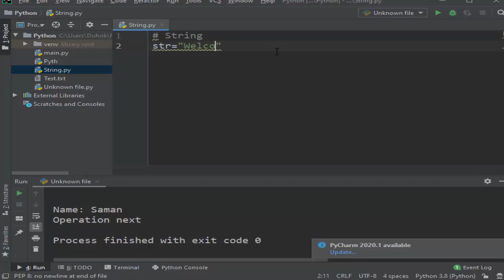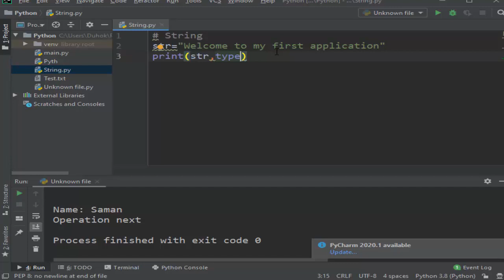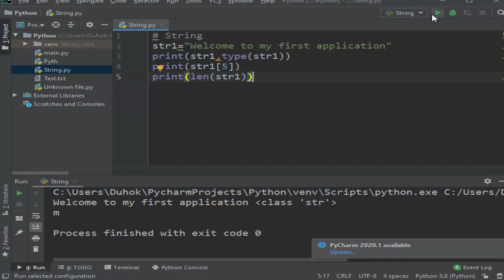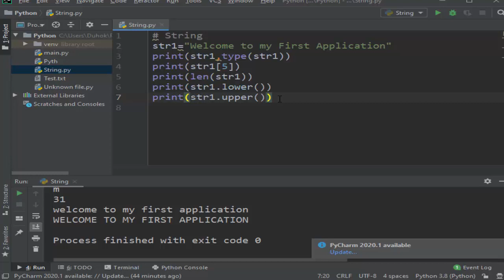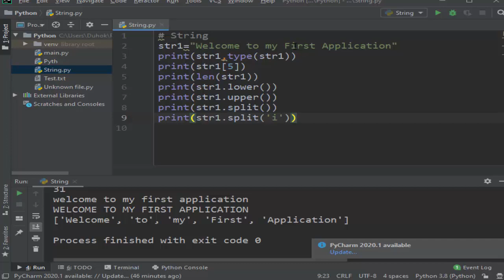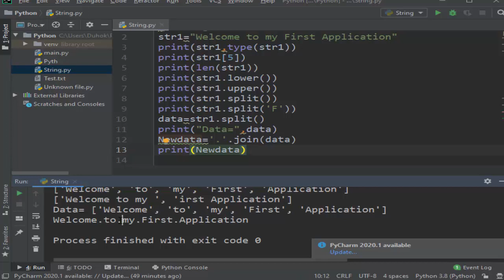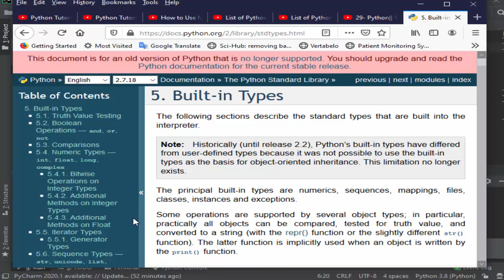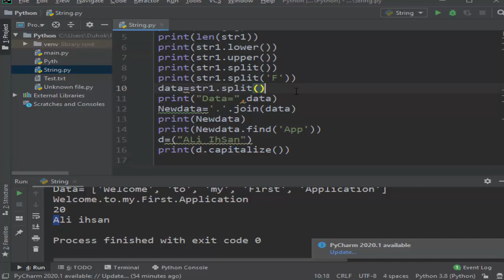Python Tutorial for Beginners: Strings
In this Python strings tutorial, you'll learn what strings are and the alterations in storing strings in variables. You'll also learn the string function to find the length of a string and how to extract a single character from a string or even a substring. We'll explore the various inbuilt functions in Python that makes it easier to work with strings, concatenate strings and use the format method for doing the same. Finally, we'll write a program to reverse every word in a string. Now, let us get started and understand Python strings in detail.